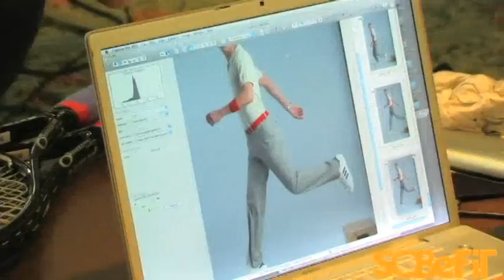Bryan Brothers SOBeFiT Photo Shoot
SOBeFiT Magazine Issue 2: Photo shoot of the unstoppable tennis duo of Bob and Mike Bryan.